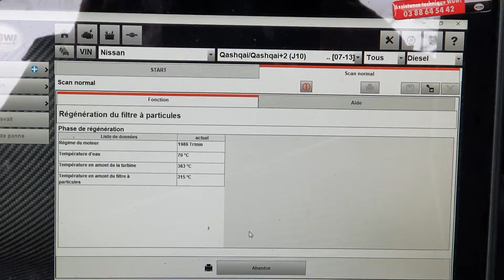régénération nettoyage filtre à particules fap, Nissan qashqai à domicile sur Paris ile-de-france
bienvenue chez décalaminage h2 moteur clean🇲🇫
Ici décalaminage à l'hydrogène et un diagnostic complet à la valise Wurth OFFERT, Suivie d'un nettoyage du filtre à particules Fap régénération forcé.
Sur Nissan qashqai 110ch année 2012 à
Déplacement à domicile sur Paris ile-de-france et les départements du 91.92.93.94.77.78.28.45

✅️ Nos prestations : Décalaminage à l'hydrogène CarbonCleaning, régénération du filtre à particules FAP ou nettoyage fap sans démontage avec produits Xenum, additif carburant professionnel Sweeper10 pour un nettoyage en profondeur et diagnostic complet à la valise Wurth OFFERT

✅️Si vous avez certains symptômes comme.
🚨Perte De Puissance
🚨Voyant Moteur Allumé
🚨Fumée Noire Excessive
🚨Colmatage du filtre à particules,FAP colmater
🚨Injection à contrôler
🚨Problèmes EGR
🚨Surconsommation De Carburant
🚨Disfonctionnement Electroniques
🚨Contrôle Technique Refusé
Attendez pas les pannes coûteuse !
Un véhicule encrassé consomme toujours plus, et peut amener des disfonctionnements coûteux 😮‍💨

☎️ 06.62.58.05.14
✅️Décalaminage à l'hydrogène sur toute Marques et Moteurs diesel  essence  hybride

🚙..Déplacement à Domicile sur...paris75 iledefrance essonne91 seineetmarne77 valdemarne94 valdoise95 yonne89 Loiret45 Oise60 eureetloir28 corbeilessonnes evry Melun versailles coulommiers creteil sens orléans echilleuse pithiviers orgerus cergypontoise goussainville